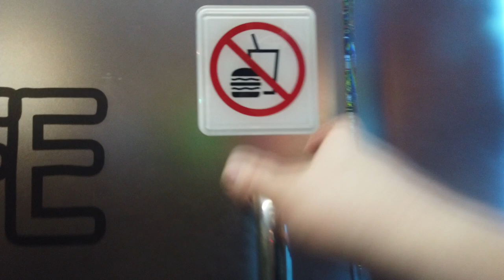2022年03月17日 日本美女愛吃台灣東西吃飯。ParkLife Drinking Room Taipei / 宵夜吃大腸麵線の28歲日本男生的台灣生活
相機： Panasonic Lumix GH4＋CANON EOS 60D
喜歡：喝酒、美食、旅遊、看小說（森博嗣、村上春樹）

▼ 撮影機材